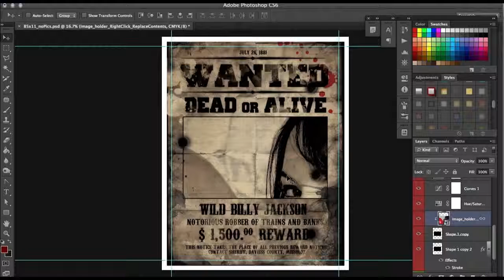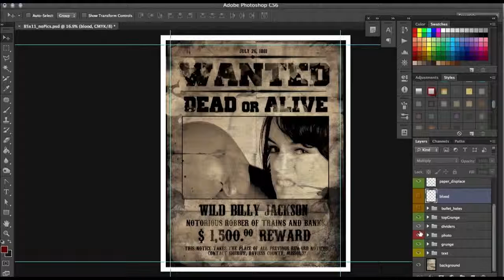How to design Old Western Wanted Poster in Photoshop - Tutorial by Scarab13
for more instructional demo videos, photoshop goodies, creative resources and templates for download. FREE new items are added on regular basis.

_________________FREE DOWNLOADS_________________________

SCARAB13 has a freebie section of it’s exclusive content. Get Photoshop Actions, Posters, Photo Effects, Fonts, Painting Generators, UI, and more creative content. Stop paying a fortune for items on different websites, just to learn that those files are usually messy and hard to use. SCARAB13’s items are all nicely organized, optimized with easy-to-follow instructions. Almost NO Photoshop Knowledge is needed to be able to tweak our designs like a pro.

________________AS SEEN IN HOLLYWOOD_____________________

Our posters, covers and designs were used for many commercial high-budget and indie films, TV shows and bestselling books. Countless bands are using our CD & DVD covers, backstage pass designs, flyers. Even our FREE downloads were heavily used in commercial purposes, since we don’t have a separate, “commercial” licenses for usage and will never go after you for using our files. Those goodies are our gift to you.

_______________ORIGINAL CONTENT__________________________

Contrary many common practices by similar “design resource websites”, we DON’T just re-pack and re-upload other people’s items. That would be unethical, and you’d get the same templates all over again just for the sake of visiting our site. SCARAB13 is MAKING all our templates, files and goodies. We are PROUD of being so creative to give you fresh content all the time, over and over again. There are people who re-post OUR stuff and that’s ok. As we said, we don’t judge anyone’s desperate attempts to engage visitors by giving away our freebie files. However, we WILL go after websites / authors who bluntly rip-off our commercial designs, as we already have. We spend too much time working on beautiful designs and items and we don’t allow theft.

_______________USEFUL LINKS_______________________________

Scarab13 is not the ONLY place to get some awesome, original and fresh design resources. We encourage you to also check these places:
(our best collection of horror / halloween / scary posters and designs)
(our Pro Actions for Photographers and Creatives - with other goodies)
(our Mega Bundle of over 160 awesome, custom designs to download)

_______________IN CLOSING_________________________________

for some of the best, most popular and all custom-made Photoshop goodies, design templates and other creative items.

_______________SUBSCRIBE_________________________________

Join our mailing list and get notified about our design templates, creative resources and freebies